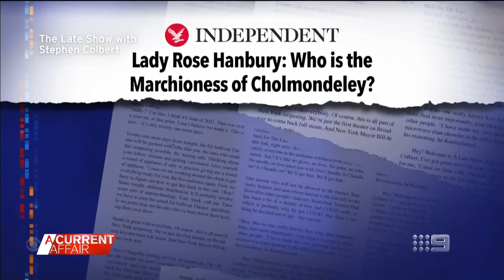Royal experts weigh in on Kate rumours and conspiracy theories | A Current Affair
| Royal experts have weighed in on all the rumours and conspiracy theories around Princess Kate. (Broadcast 20 March, 2024)